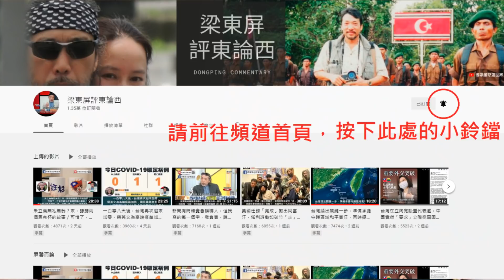解放頓巴斯變成一場夢，烏軍展開反攻，俄羅斯官媒也承認陷苦戰／世界頂級狙擊手瓦利失望離烏，其實烏克蘭國際志願軍早已到位｜屏馨而論第 296 集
介紹日本媒體最關注的新聞資訊與國際情勢。